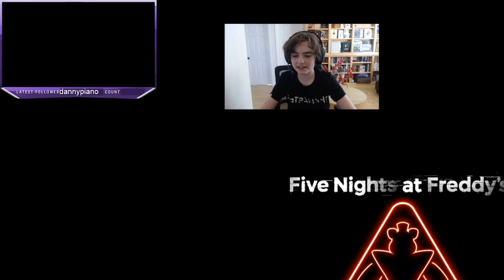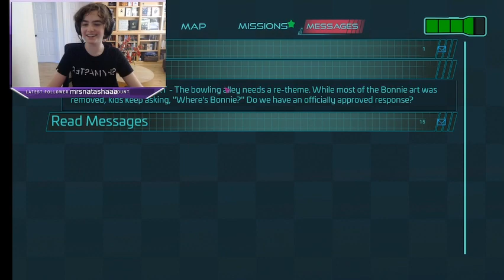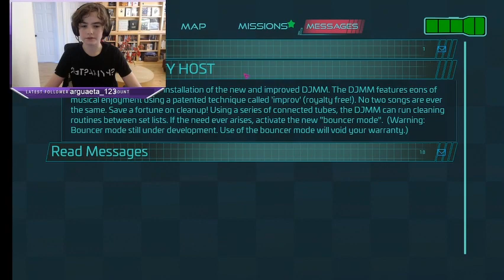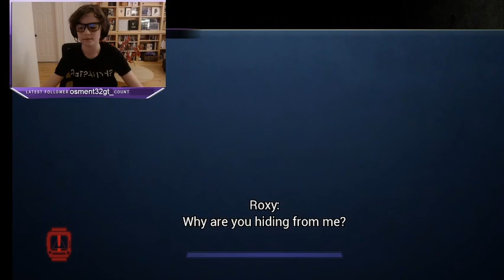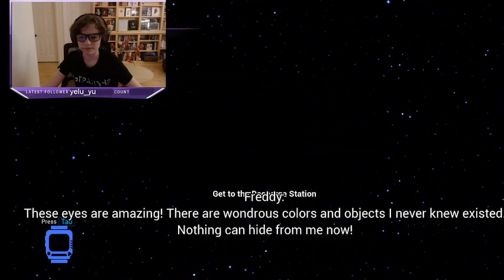Five Nights at Freddy's Christopher Convery